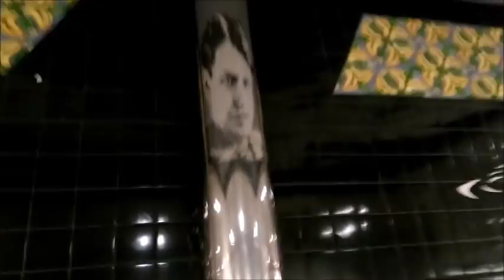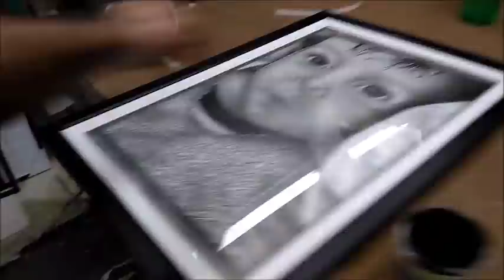entregando encomenda de desenho para o cliente🎨desenhista de retrato em são paulo